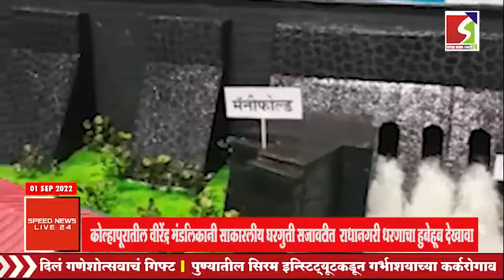कोल्हापूरातील वीरेंद्र मंडलिकानी साकारलीय घरगुती सजावटीत राधानगरी धरणाचा हुबेहूब देखावा